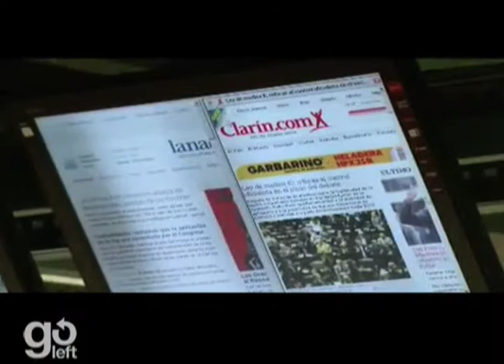Ring of Fire's Weekly News October 26th - PT. 2/4 - The Ring Of Fire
As we do every week here on Ring of Fire, this is the news behind the news - stories that the old time media either didn't cover at all, or didn't pay enough attention to in order to give you the full story.